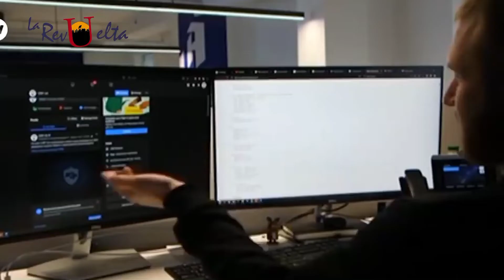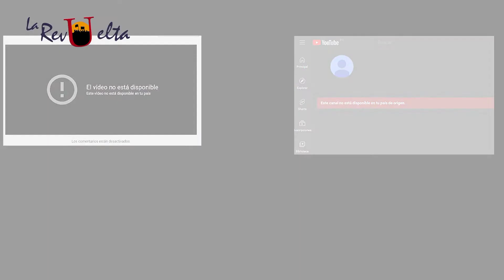TECNOWORLD - ¿Ucrania sin internet?